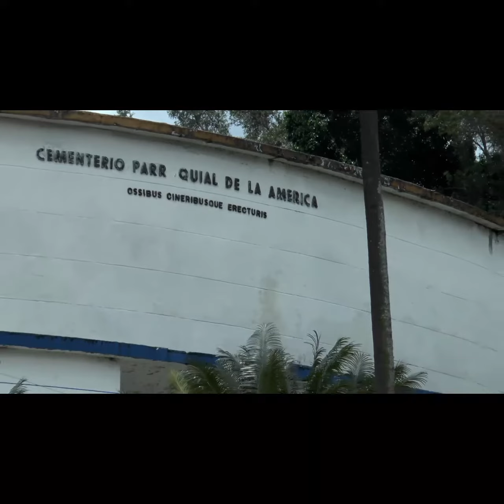Concierto Obrero, VOCES DE LA TIERRA 2018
producido por Piedra en el zapato